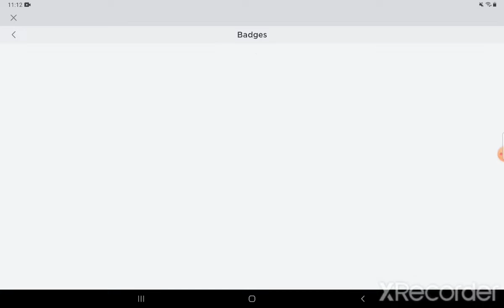New badges that are coming soon in The Fnaf Overdawn RP on Roblox.